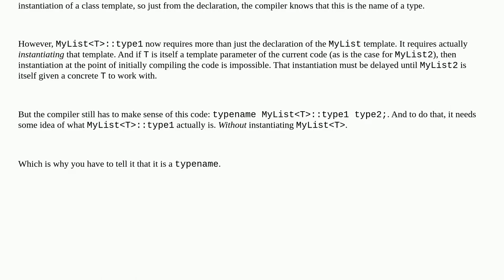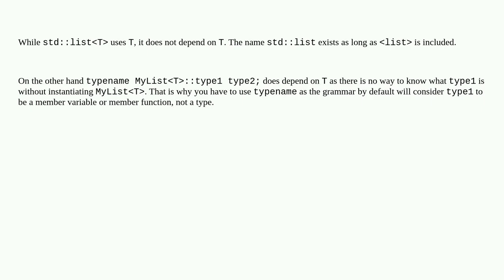Dependent names vs non-dependent names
A special thanks goes out to the community

  templates c++